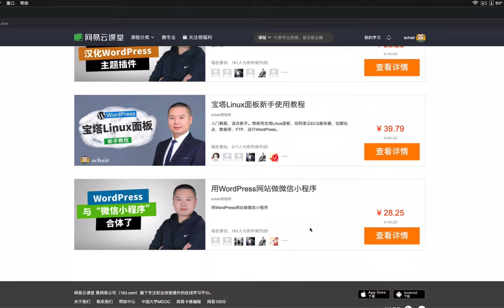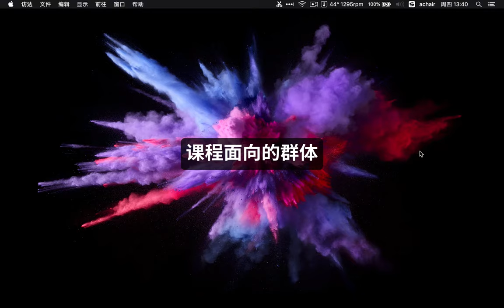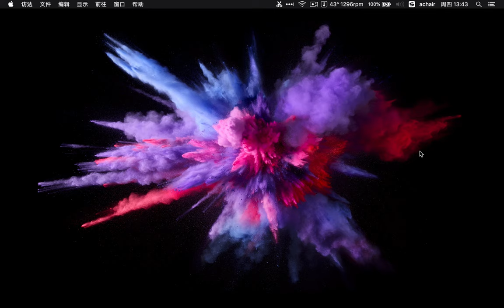如何做高性价比的网站-课程介绍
大家好，这是我们做的第12个WordPress课程。我感觉这份教程应该排在那11个课程的前面，之前的WordPress课程有讲基础的，有讲入门的，有讲主题操作的，有讲服务器搭建环境的等等。这些教程都是讲如何操作的课程，算是执行阶段的课程。